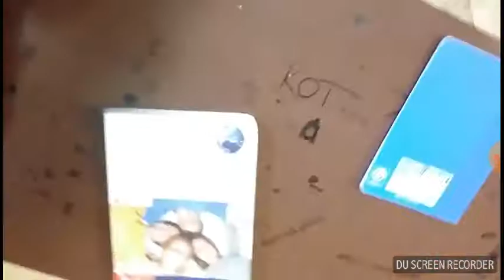Szklana butelka challenge (reupload)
Film został kiedyś usunięty ale teraz wraca na kanał.